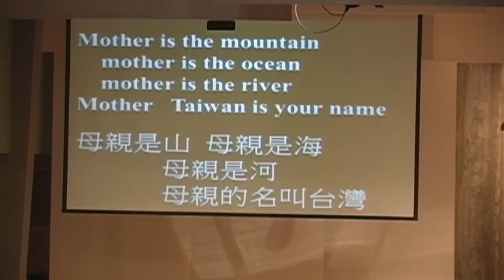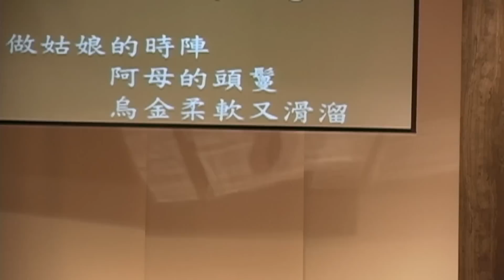TUF及優社主辦-台灣介心靈日-228六十八週年紀念音樂會-謝孟潔(母親的名叫台灣、阿母的頭鬘) -02282015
獨唱 -   母親的名叫台灣       女高音：謝孟潔
                   王文德詞曲   鋼琴伴奏 : 黃令先
             阿母的頭鬘
                   向陽詞
                   蕭泰然曲

母親的名叫台灣                                     王文德

母親是山  母親是海  母親是河
          母親的名叫台灣
母親是良知  母親是正義
          母親是你咱的春天
二千萬粒的蕃薯子  不敢叫出母親的名
台灣甘是彼難 想到心寒起畏寒
親像啞吧壓死子  讓人心凝捶心肝
二千萬粒的蕃薯子  不倘靜靜不出聲
勇敢叫出母親的名  台灣啊
台灣啊  你是母親的名

Mother’s Name                                                        WANG Wen-Te
Mother is the mountain, mother is the ocean, mother is the river,
Mother, your name is Taiwan.
Mother, is the consciousness, the justice, you are the spring times.
Millions of your children fear to call out your name…
Is the name Taiwan that shameful?  My heart aches and my body shivers.
Millions of your children fear to call you your name…
The tongue-tied and mute makes me wanting to clout my chest.
Millions of your children silent no more.
Bravely call out your mom's name, TAIWAN.
TAIWAN!  Mother's name.

阿母的頭鬘                                           向陽

做姑娘的時陣  阿母的頭鬘  烏金柔軟又滑溜
親像鏡同款的溪仔水  流過每一位少年家的心肝頭
嫁給阿爹的時陣  阿母的頭鬘  活潑美麗又可愛
親像微微的春風  化解了一度浪子的阿爹
生了阮以後  阿母的頭鬘  端莊親切又溫暖
親像寒天的日頭  保護著幼稚軟弱的阮
阮大漢以後  阿母的頭鬘  已經失去了光彩
親像入秋的天頂  普通的景色裡  一層收成的偉大

Her Hair                                                                      Hsiang Yang
Her hair was always dark, soft and dazzling when she was young.
Like the clear creek running through the heart of a young man.
Her hair was beautiful, lovely and vibrant when she married.
Like the mellow breeze in spring time, comforting her unsettled husband.
Her hair was always neat, tender and warm.
Like sunshine in winters, sheltering her young, vulnerable child
Mom’s hair no longer shines when I grow up.
Like the sky in the fall, gently protecting her family.